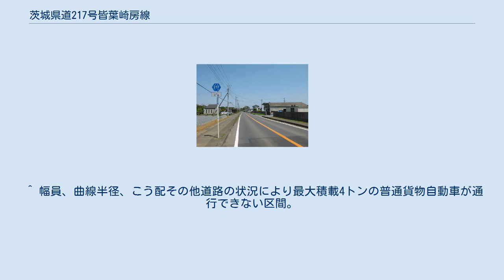茨城県道217号皆葉崎房線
茨城県道217号皆葉崎房線 下妻線五箇（2014年4月） 茨城県道217号皆葉崎房線（いばらきけんどう217ごう みなばさきぶさせん）は、茨城県下妻市から常総市までを結ぶ一般県道である。
 下妻市皆葉の茨城県道136号高崎坂東線より分岐して西方向へ向かい、常総市崎房の茨城県道20号結城坂東線まで結ぶ東西延長約3kmの路線。
下妻市方面と坂東市方面を結ぶルートの一部分を構成する県道。
 1959年（昭和34年）10月14日、新たな県道として結城郡千代川村大字皆葉を起点とし、結城郡石下町大字崎房を終点とする区間を本路線とする県道皆葉崎房線として茨城県が県道路線認定した。
 1995年（平成7年）に整理番号217となり現在に至る。
 ^ a b c d e 『茨城県道路現況調書』平成26年4月1日現在 ^ 茨城県報　号外　昭和十年十一月二十九日 - 茨城県告示第七百三十一号より ^ 県道路線認定（昭和三十四年十月十四日 茨城県告示第九百一号） (PDF) ,茨城県報 号外（1959年（昭和34年）10月14日）より ^ 道路の区域決定（昭和三十四年十月十四日 茨城県告示第九百三号） (PDF) ,茨城県報 号外（1959年（昭和34年）10月14日）より ^ “道路の区域の変更（平成2年7月16日 茨城県告示第917号） (PDF)”, 茨城県報 (茨城県) 号外第120号: pp. 11-13, (1990年7月16日) ^ 県道の路線名および整理番号の変更（平成7年3月30日 茨城県告示第436号） (PDF) ,茨城県報 第637号（1995年（平成7年）3月30日）より